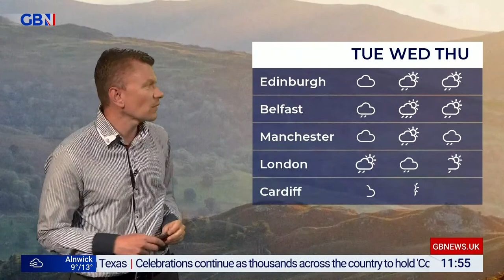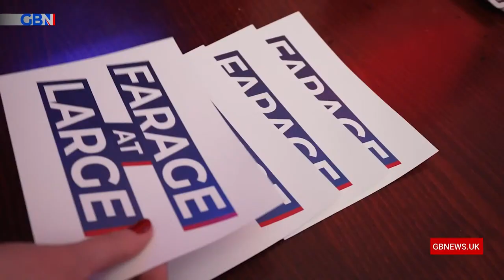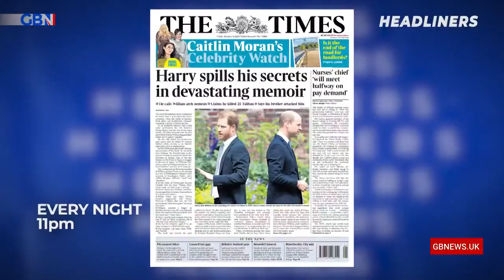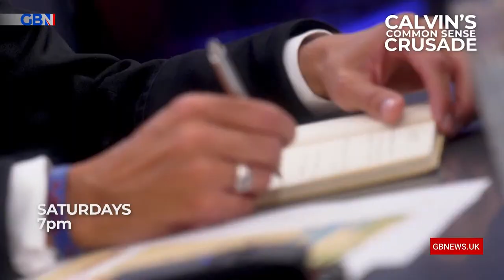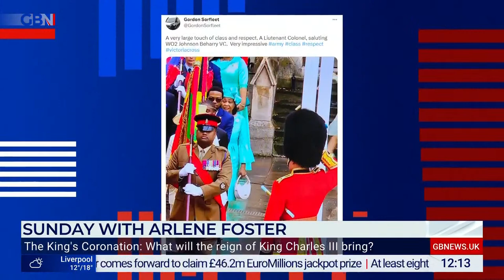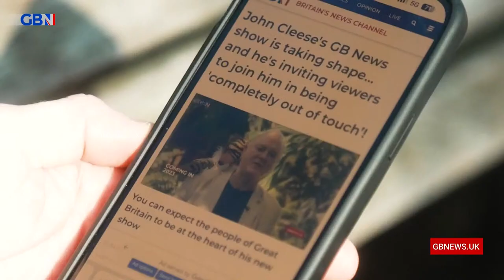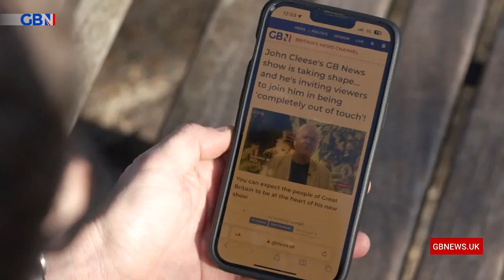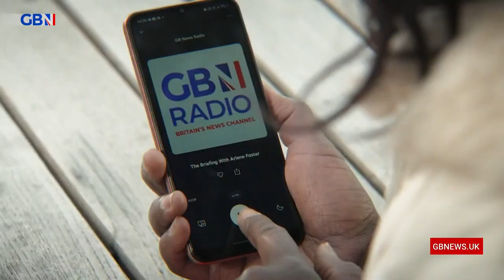Sunday with Michael Portillo | Sunday 7th May